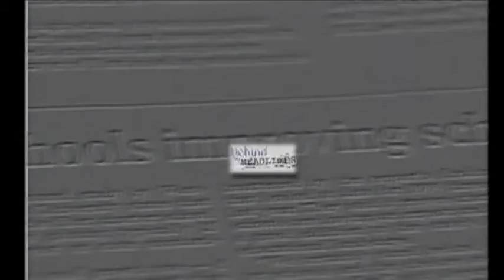Behind the Headlines Sept 3, 2018 Susquehanna Valley Center for Public Policy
Gene Barr of the PA Chamber of Business and Industry talks about socialist candidates in Pennsylvania and the upcoming Chamber dinner featuring Alex Trebek.  Then, a discussion of college funding with Ken Mash, President of APSCUF. Maura Donley co-hosts with Jere Strittmatter.